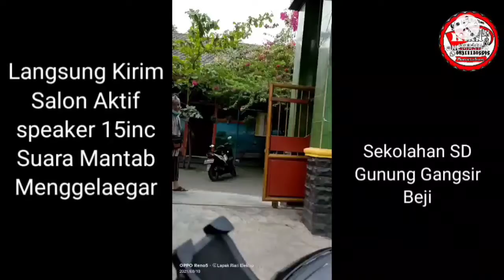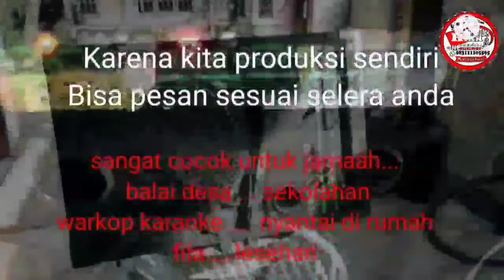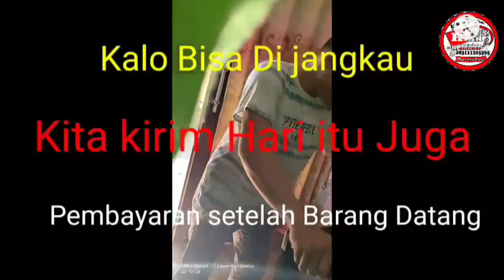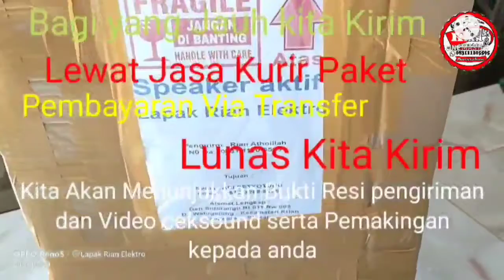Spekaer Aktif 15 inch Terkirim Sekolahan SD Gunung Gangsir - Pasuruan